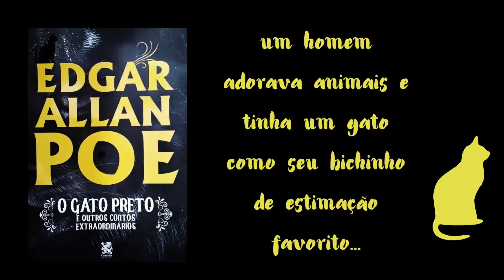O GATO PRETO - EDGAR ALLAN POE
Obrigado por visualizar nosso catálogo! Venha ler com a gente e adquira esse livro pelo whatsapp. Conheça toda nossa coleção!

FALE COM A GENTE PELO WHATS!

VALOR DO LIVRO: R$ 23,00
CONDIÇÃO DO LIVRO: NOVO

EDITORA: CAMELOT
IDIOMA: Português
CAPA: Comum
Páginas: 164
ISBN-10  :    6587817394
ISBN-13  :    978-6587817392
Dimensões  :  15.5 x 1.5 x 23 cm